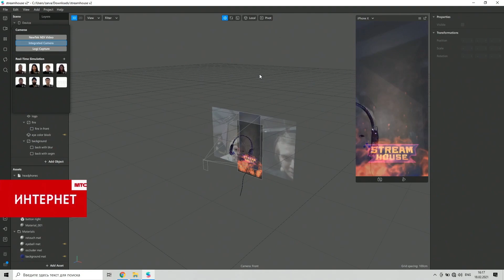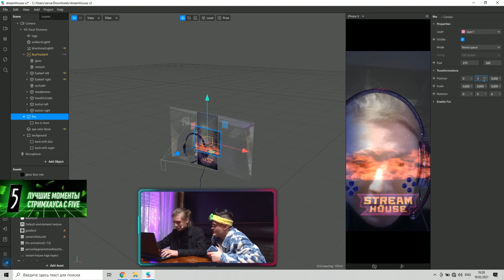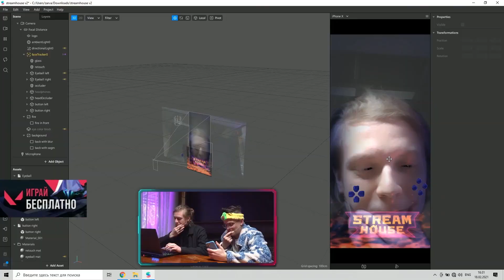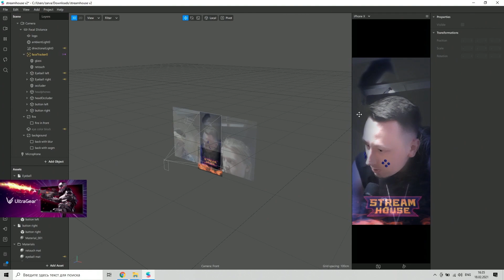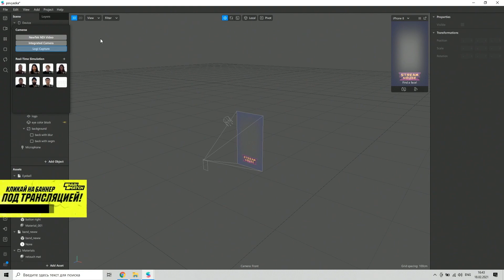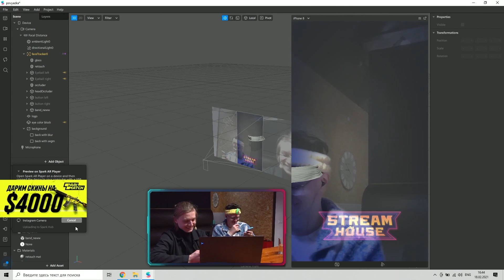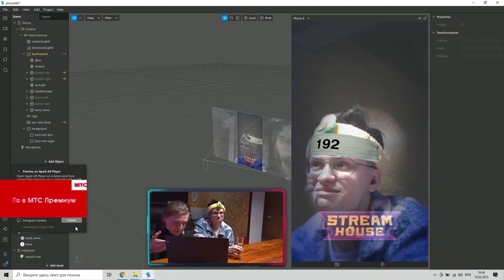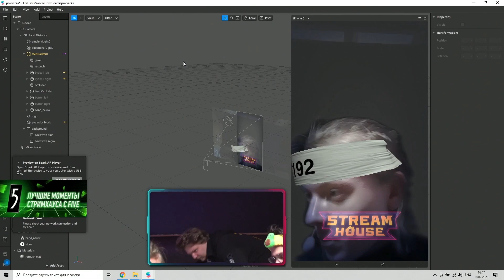САМЫЙ КРИНЖОВЫЙ МОМЕНТ СО СТРИМХАУСА / БУСТЕР СОЗДАЛ СВОЮ МАСКУ / BUSTER ROFLS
Промо - rofllove +15% К ДЕПОЗИТУ